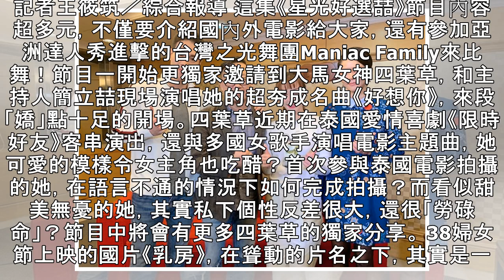緋紅女巫獨家訪問暢談喪夫之痛《驚奇隊長》背後是真實故事